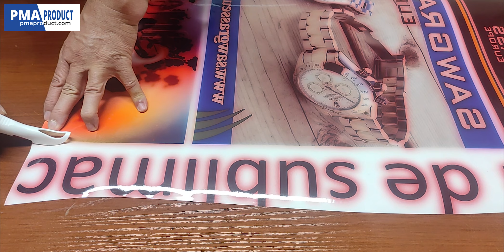✂️ SMART CUTTER, cortador de papel y otros materiales de SEGURIDAD!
Si desea conocer el precio e información técnica detallada del producto, visítenos en nuestra web 🌐